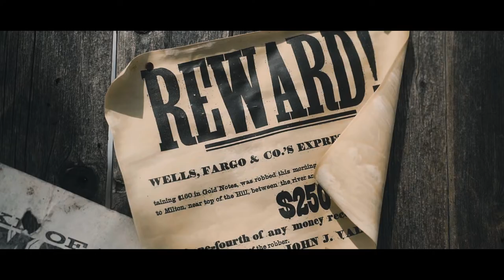McCree Cosplay Music Video | Moza Air 2 + Sony A7III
McCree Cosplay Music Video | Moza Air 2

This amazing video features cosplayer Oh My Sophii, as she roams the streets of the wild west.

Song: Apologize by Grandson (Robin Hustin Remix)